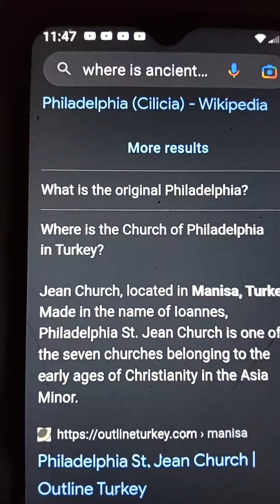PHILIDELPHIA IS IN TURKEY GREEK LAND ANATOLIA